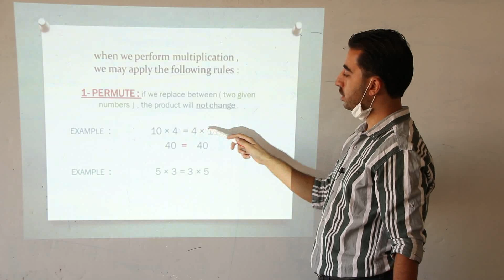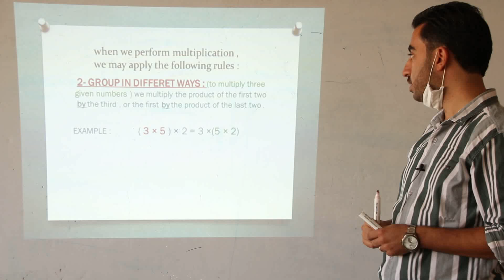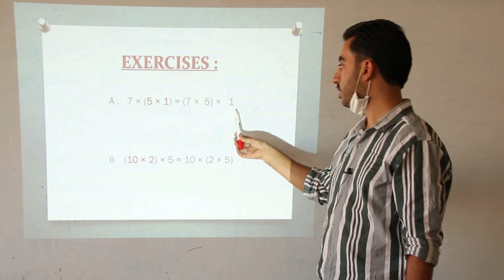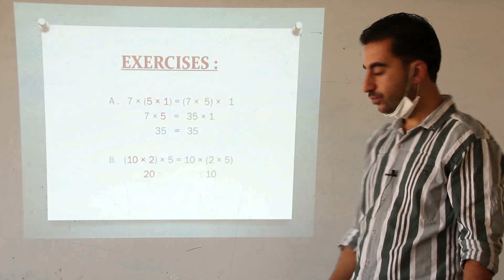Grade 4/Math /Multiplication and its properties /Tamr